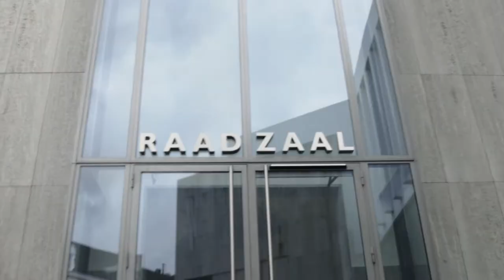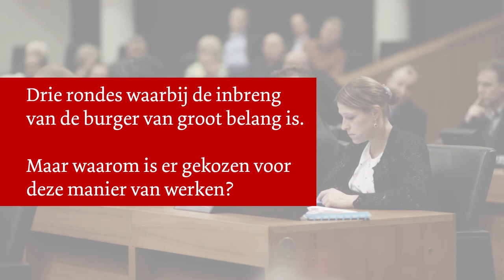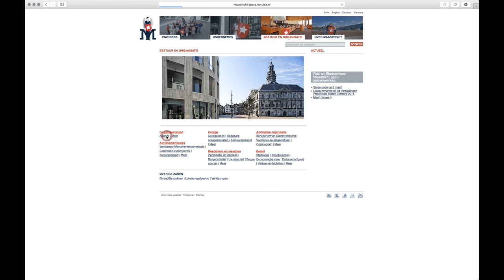Gemeenteraad Maastricht - nieuwe werkwijze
De gemeenteraad vergadert in principe tweewekelijks op dinsdagavond. Op die avond kunt u makkelijk in contact komen met raadsleden, actief deelnemen aan bijeenkomsten en discussies volgen. De vergaderavond telt 3 blokken: de stadsronde, de raadsronde en de plenaire raadsvergadering.